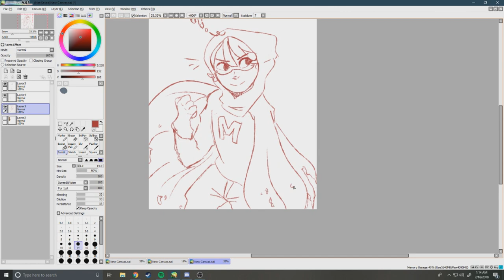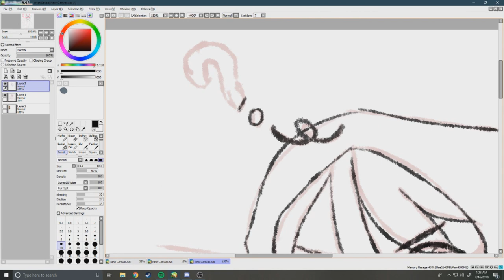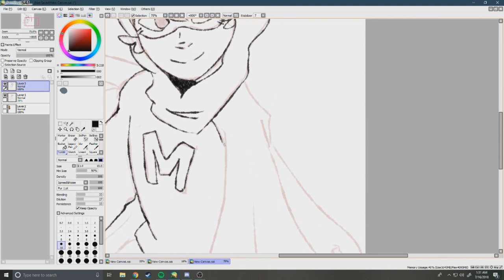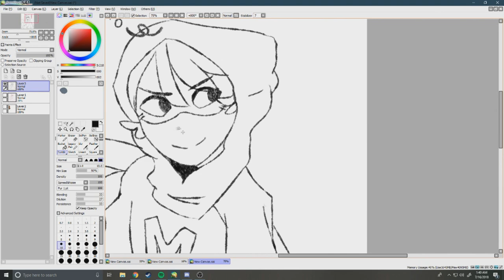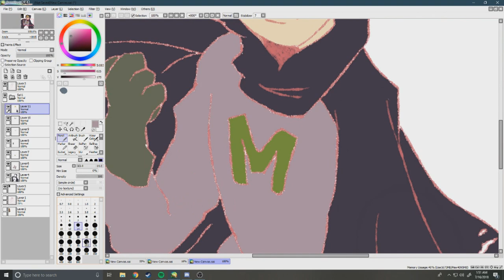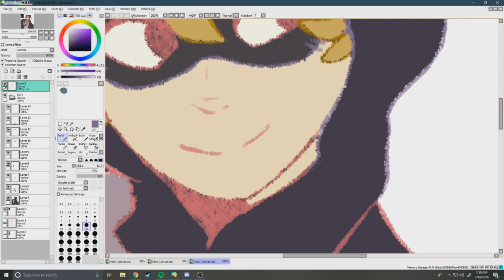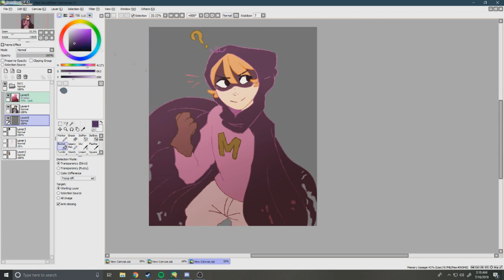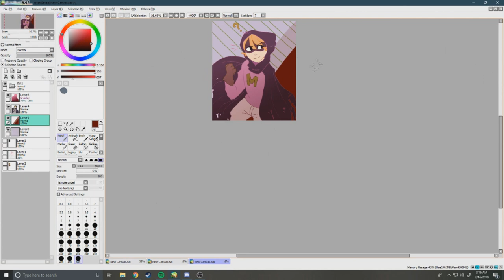I Am Mysterion! - South Park Speedpaint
I dont even remeber what songs i put on here. just enjoy!